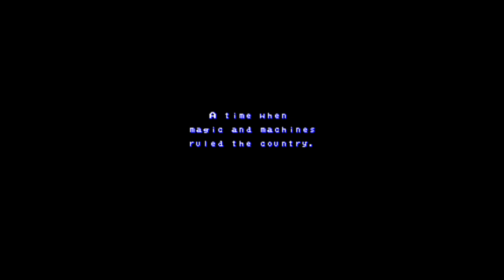Kingdom Grand Prix - Gameplay (Arcade, 1994) - We didn't race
90s Video Games, Episode 209
We didn't race - Kingdom Grand Prix (Arcade, 1994)

Step into the thrilling world of Kingdom Grand Prix, an arcade game that transcends the boundaries of traditional racing games.

Released in 1994 by Eighting/Raizing, this gem combines the adrenaline-pumping excitement of arcade racing with the fantastical elements of a magical kingdom.

From the moment you grip the joystick and press the buttons, you're transported into a mesmerizing realm where racing isn't just about speed – it's a battle for supremacy. Kingdom Grand Prix blends the intensity of arcade racing with the charm of a fantasy adventure, creating an experience that's as unique as it is exhilarating.

What sets Kingdom Grand Prix apart is its captivating storyline. Instead of merely navigating through tracks, players find themselves immersed in a quest to save the mystical kingdom of Valennia. As you race through enchanted landscapes, dodging obstacles and competing against formidable opponents, the narrative unfolds, weaving a tale of magic, intrigue, and epic challenges.

The game's visual aesthetics are a feast for the eyes. Vibrant and detailed pixel art brings the fantastical world to life, with each track presenting a new and visually stunning backdrop. From lush forests to mystical castles, every environment is a testament to the creativity and craftsmanship of the developers.

But Kingdom Grand Prix isn't just about looks; it's about gameplay that keeps you on the edge of your seat. The controls are responsive and intuitive, allowing players to execute precise maneuvers as they navigate through treacherous tracks filled with twists, turns, and magical surprises. Power-ups and spells add an extra layer of strategy, giving you the tools needed to outsmart your opponents and secure victory.

The game's soundtrack is another standout feature, with an energetic and enchanting musical score that perfectly complements the on-screen action. Each note heightens the excitement, making every race a symphony of speed and magic.

Whether you're a seasoned arcade enthusiast or a casual gamer, Kingdom Grand Prix offers an experience that's impossible to forget. It's not just a race; it's an adventure through a magical kingdom where every twist and turn brings you closer to victory and unravels the mysteries of Valennia. Strap in, rev your engines, and get ready for a racing experience like no other – Kingdom Grand Prix awaits!

Enjoy us not racing and just shooting our way through the levels :)